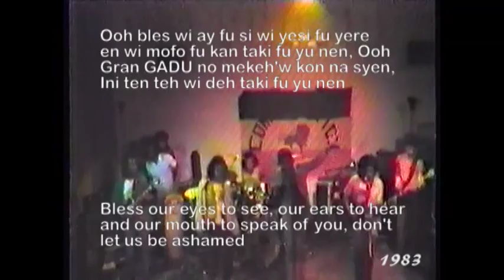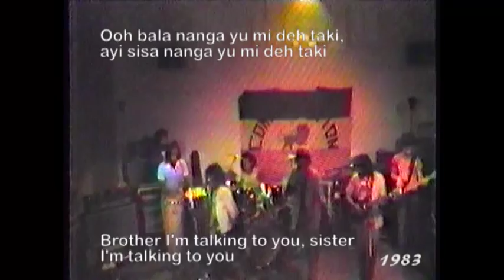Communication live 1983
Communication vertegenwoordigde twee Nubische tronen, de troon van Tafari en de Kas Ambu Ra troon (de winti troon) tronen van Nubische vorsten van dezelfde bloedlijn, bloedverwanten, nazaten van Kemet. Ik groeide op tussen mijn rasta broeders als kinderen van één moeder en één vader en zo zal het altijd blijven we zijn 1. One love.